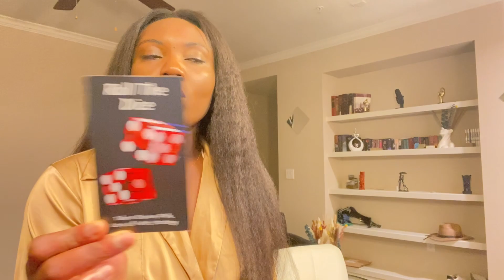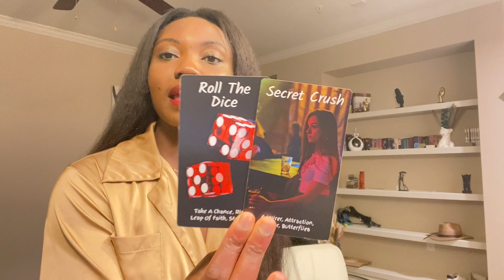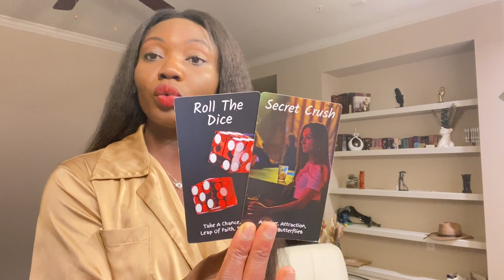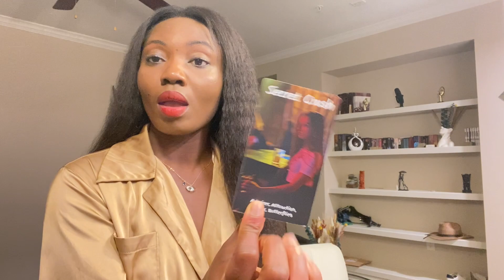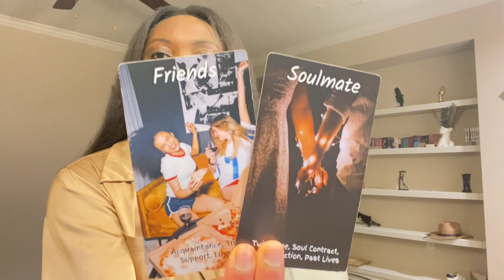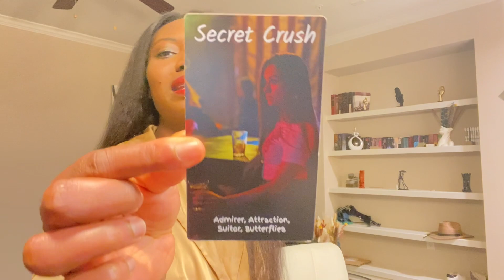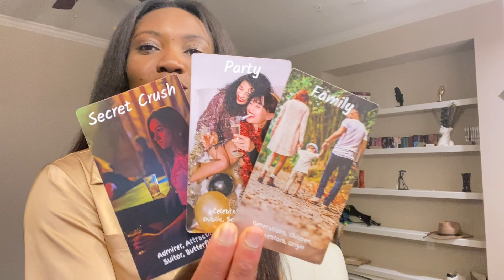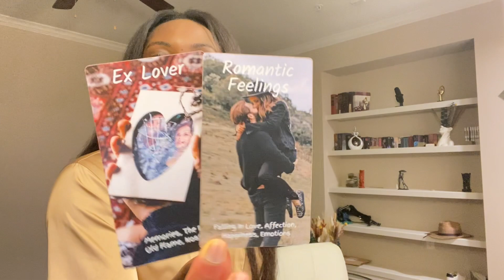TAROT FLASH ⚡️: “SERAS-TU DETRUIT PAR CET ENVOÛTEMENT D’AMOUR QUI TE RONGE?”